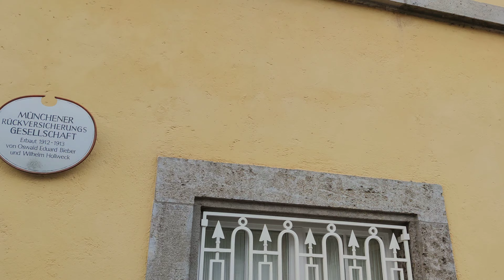2023-01-12 Walking in Munich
谢谢你们的收看欢迎来到在慕尼黑